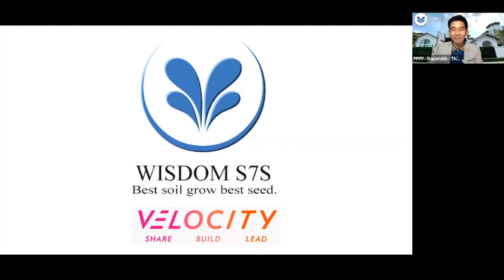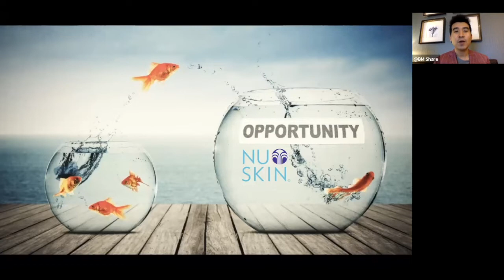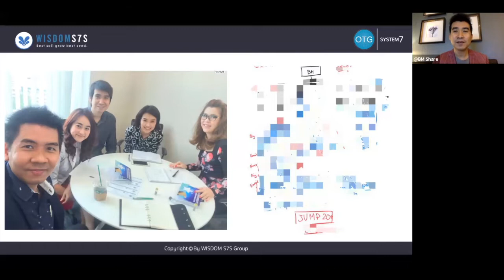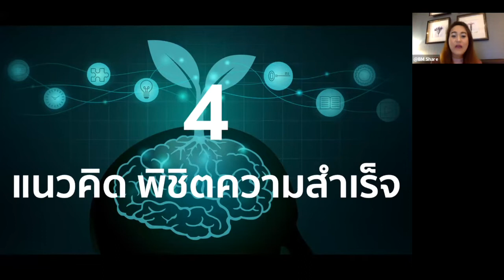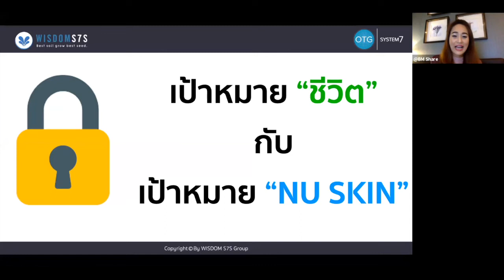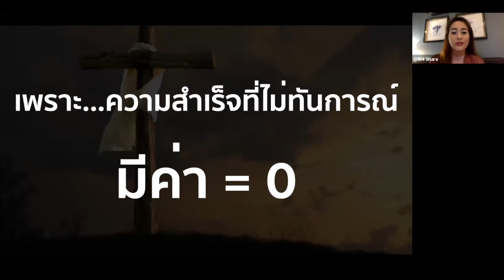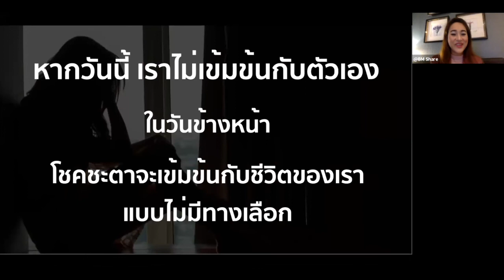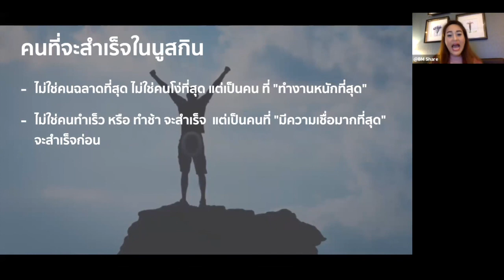แนวคิดสู่การพิชิตโปรแกรม JUMPSTART โดย EBD เอ็มมี่-บิ๊ก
โปรแกรม Jumpstart & BDM Challenge สร้างขึ้นมาเพื่อส่งเสริมการเติบโตขององค์กร และเพิ่มฐานลูกค้าอย่างแข็งแรงและยั่งยืน